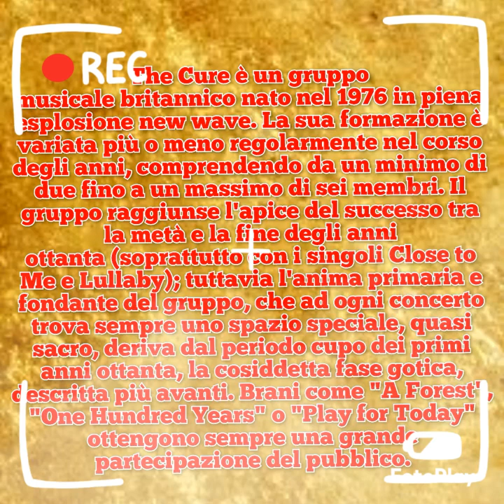The Cure- Lullaby